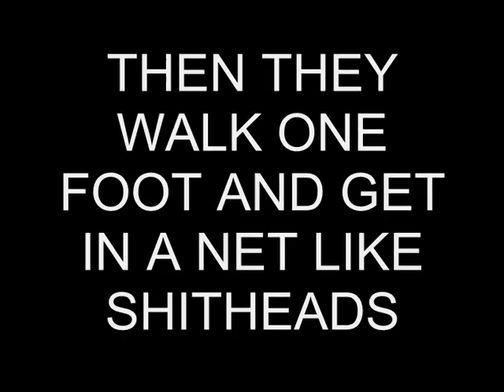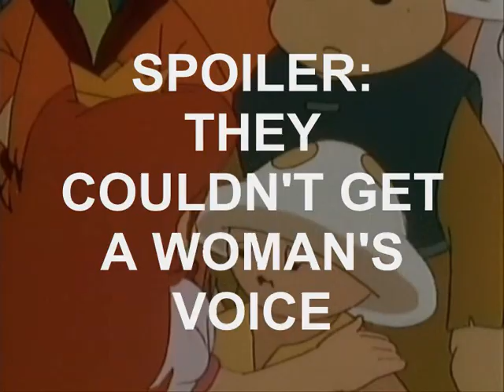OH PAGAN SHOERISK FIST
Remake of Koopas sharing fetish (The title is an anagram), only better and a lot less of the show just playing out. When I made the first one, the story was so fucking slow and boring I had no idea what to do, so I wanted to redo it because I got some more ideas.

Anyway...

FORTRAN AND THE CUMGUZZLIN GRINGOS ARE LOOKING FOR PLACES TO RAPE AND PILLAGE WHEN THEY FIND A VILLAGE OF HELIUM JUNKIES MEANWHILE SHARING IS HAPPENING OR WHATEVER I'VE ALREADY LOST INTREST